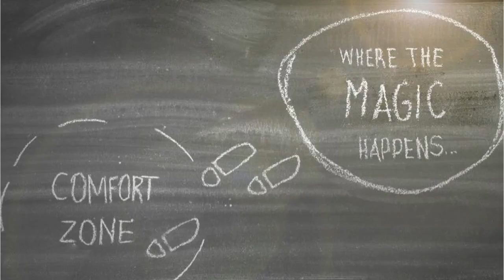A2S Star Teacher - JOSH